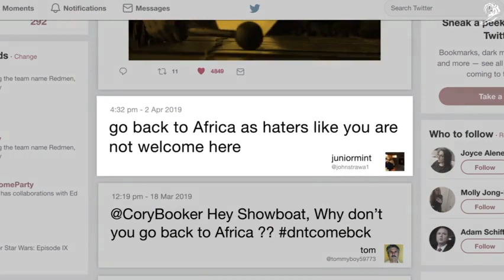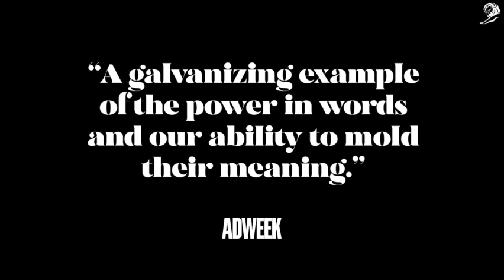Black & Abroad「Go Back to Africa」│Cannes Lions 2019